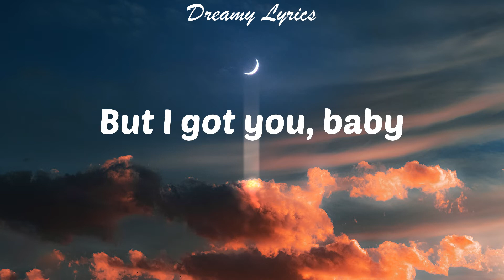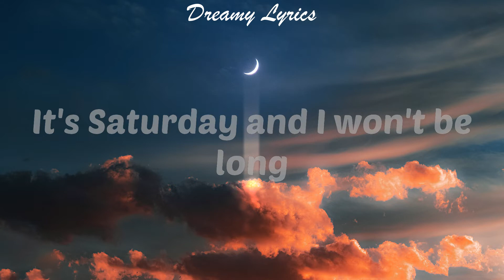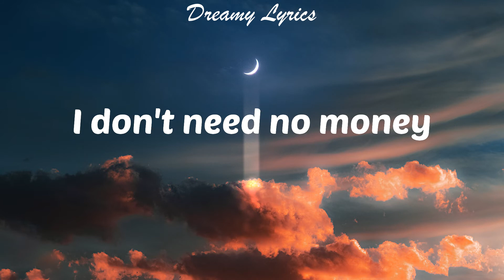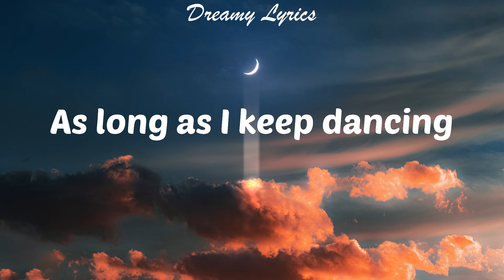Cheap Thrills (Lyrics) Sia